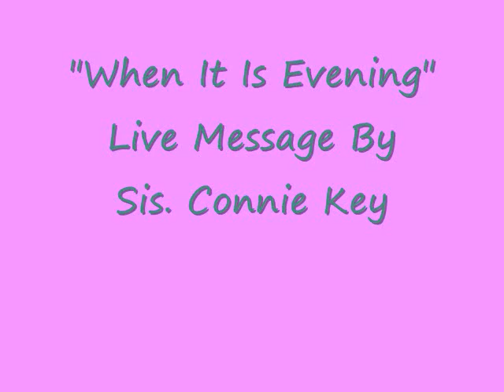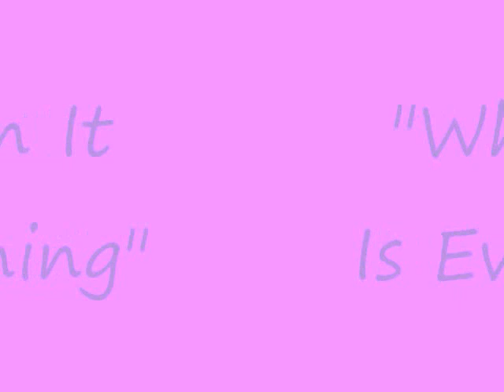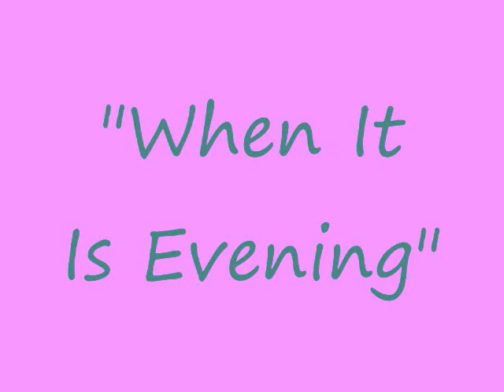When It Is Evening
" When It Is Evening" Live message by Sis. Connie Key